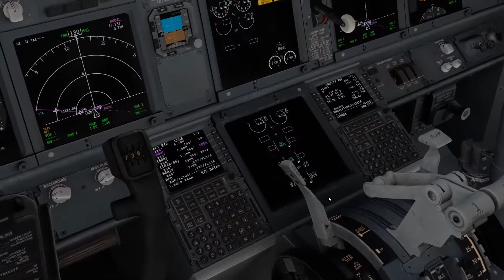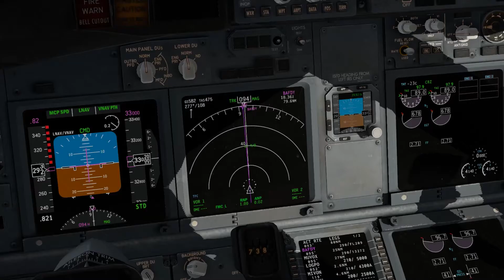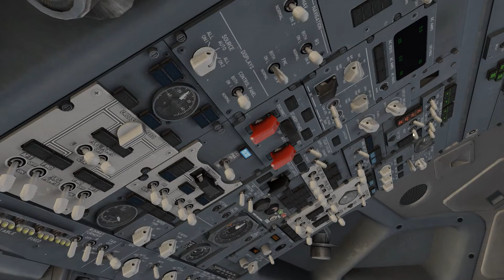[X-Plane 11] Zibo mod Boeing 737-800 ✈️ NY Newark to Halifax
X-Plane 11.11r2 w/ Zibo mod Boeing 737-800 & Audiobird xp sounds.
All default airports and real weather engine.